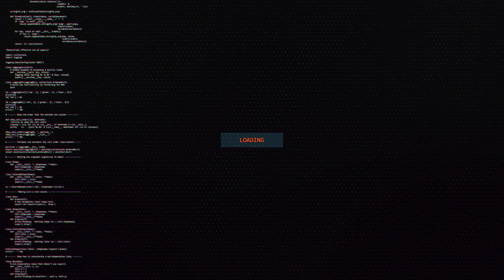Time Rifts New Event In WoW Patch 10.1.5 ( Freya Boss + Loot )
Dragonflight patch 10.1.5 Fractures in Time has arrived! While the story will focus on the Bronze Dragonflight, patch 10.1.5 brings a new mega-dungeon, a new Evoker specialization, and the new Time Rift public event. When a Time Rift appears, you’ll team up with the Bronze Dragonflight and fight invading enemies from other Azerothian timelines where our enemies like the Burning Legion, the Scourge, and even the absurd Murlocs are the dominating force. We’ll also see different, corresponding versions of allies and hallmark characters across these timelines.